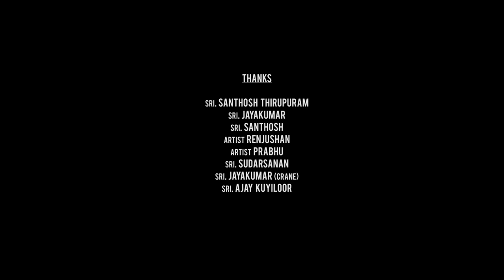THE GIANT EDAKOODAM by RAJASEKHARAN PARAMESWARAN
The Guinness World records Largest 'EDAKOODAM' (DEVIL'S KNOT)  was made by Rajasekharan Parameswaran of India. Each piece measured  7.30 m. length, 0.60m. wide and 0.60m. high. It was exhibited in The Raviz, Kollam, Kerala from 27th December 2017 and was approved by Guinness authorities on 10th August, 2018.

‘Edakoodam' or ‘Devil Knot’ means 'a puzzle which is difficult to solve', a word familiar to most Malayalis. Similar to the ancient Rubik's Cube, it is made up of six wooden blocks and once dismantled it can be assembled to its original position only with proper mathematical skills.